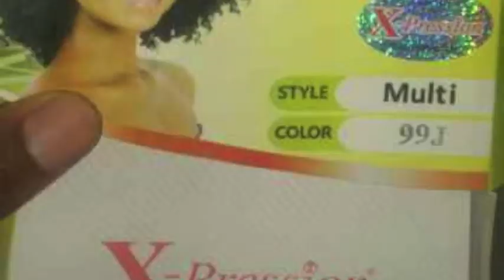Crochet Braids back in Lagos Nigeria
Hello YouTube Fam, since Iv been back in Lagos, I have been obsessed with crochet braids. I'm excited about what I found.